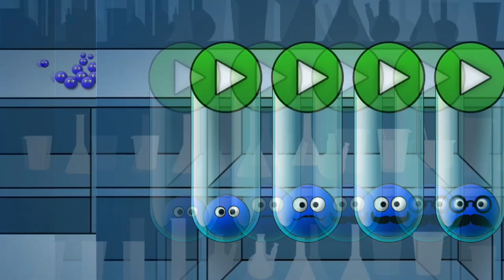Lyfoes free gameplay Level 1-30 For Android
Lyfoes are funny creatures who were recovered from a local science lab. Each family lives inside their own beaker home and watch with curious interest, peering out at the wonders of the world around; until one evening, when a laboratory scientist’s nephew made his way inside and shuffled all the Lyfoes into random beakers. These little creatures have become super nervous without their relatives and need your help getting them back together.

Complete all levels with the maximum number of stars and share your achievements on social networks!

Puzzle solitaire game for all ages.

Rules:
- Collect all the funny creatures of the same color into own beaker.
- Simply drag Lyfoes from one beaker to another.
- An individual Lyfo can be dropped onto another creature of the same color or into an empty beaker.

Features:
- It is a logical puzzle game suitable for all ages. The game has four difficulty levels: from 'Baby' (for children 4+) to 'Hard' (for children up to 68 years).
- Leadersboards and achievements (with google+ account attached).
- All levels are guaranteed to have solutions.
- If a player gets to an impasse, the game hints about the problem and suggests to roll back to the last solvable state.